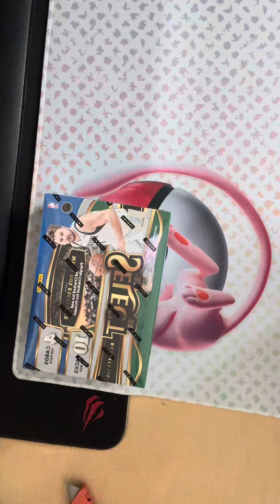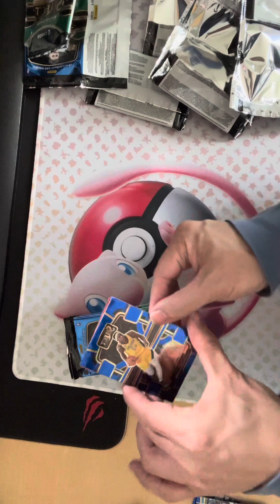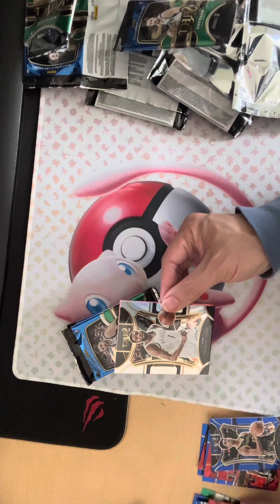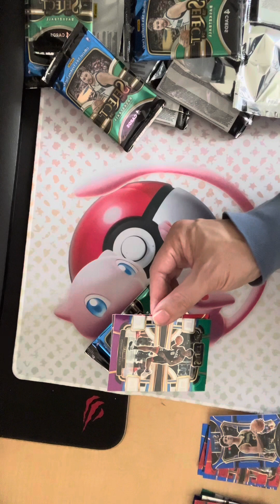Opening 2023 Target Select Prizm Basketball Blaster Boxes! Part 4